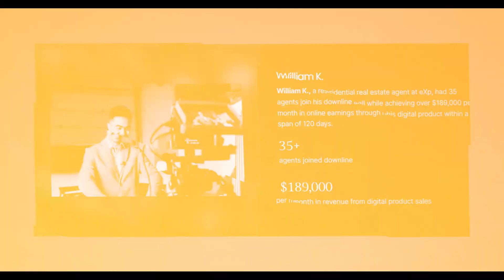Why Real Estate Recruiting Is DEAD (Try This Instead)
Looking to Attract Producing Agents to Your Downline, Team or Brokerage?

How to Recruit 41 Agents into Your Downline, Revenue Share Network or Organization Within 90 Days Using a Paid Digital Product

This channel is for you if you’re a(n):
- Real estate professional that has made $120,000 or more in a calendar year
- Entrepreneurial real estate professional that wants to participate in rev/profit share models by partnering with a network organization while working less without sacrificing your reputation
- Hungry agent attractors who are looking to grow their downline, team, brokerage or organization with producing agents
- Top producing agent, team leader or broker working more than usual with a stressful business and thinning profit margins. You want to buy back your time freedom by building a passive residual income source.

This is absolutely not for you if you’re not open to new ideas, new models and new opportunities to grow your business.

On this channel, we only talk about one thing: agent attraction.